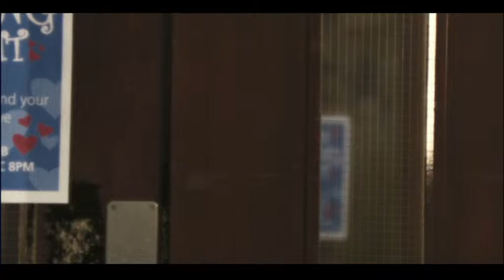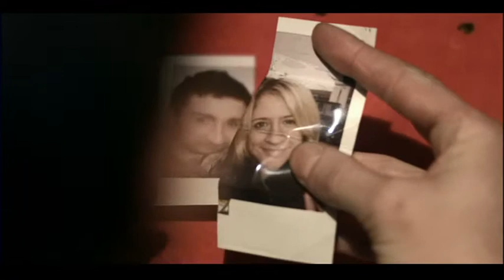Short Film: Plenty More Fish